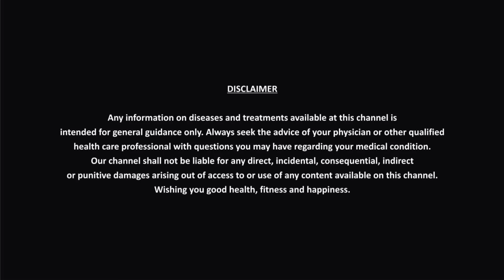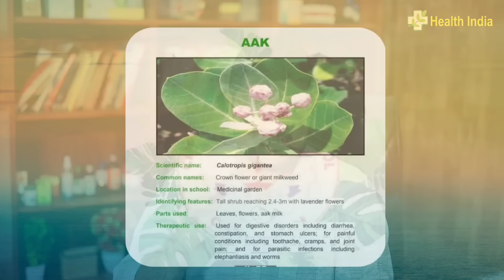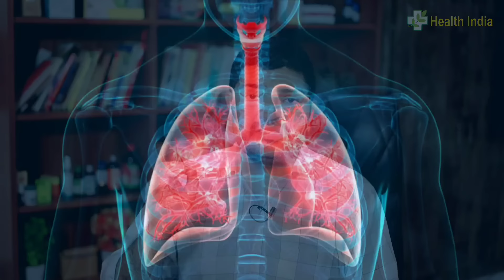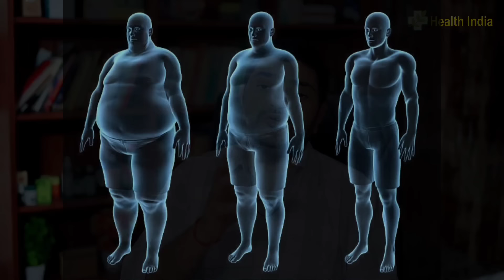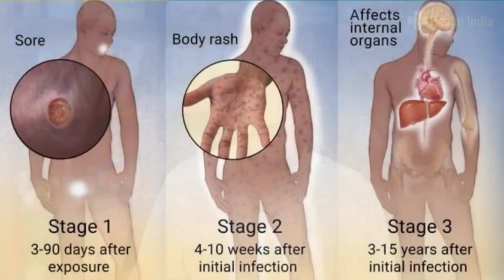Use of homeopathic medicine Calotropis in five diseases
Calotropis होम्योपैथिक मेडिसिन मोटापा कम करती है
Calotropis  का प्रयोग करने से अस्थमा में राहत मिलती है
यह दवाई सिफलिस की बीमारी को भी ठीक करती है।
जोड़ों के दर्द और सूजन को कम करती है
यह दवाई पुराने नासूर को ठीक करती है

Calotropis homeopathic medicine reduces obesity
Using Calotropis provides relief in asthma
This medicine also cures syphilis.
Reduces joint pain and swelling
This medicine cures chronic ulcers